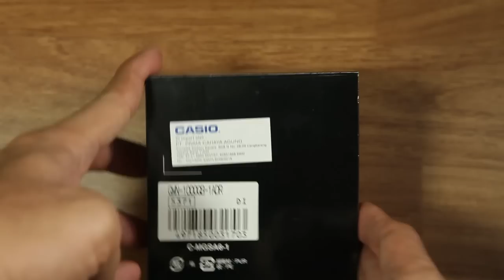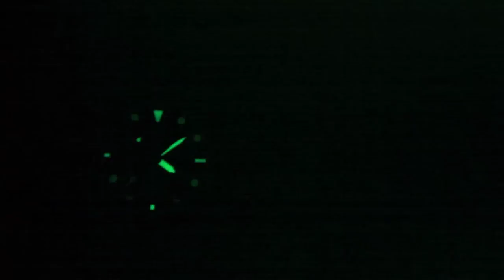Casio G-shock Gulfmaster GWN-1000GB-1A Unboxing